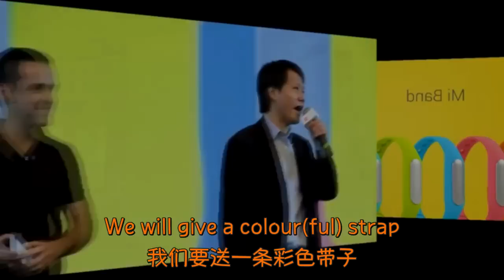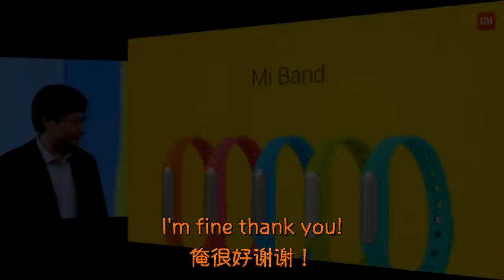Are you OK? ——Let's Rock with Xiaomi CEO Lei Jun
Recently Xiaomi launched their new flagship phone Mi4i and Lei Jun showes his Chinglish in India. LOL...